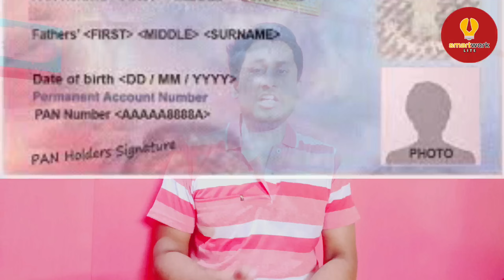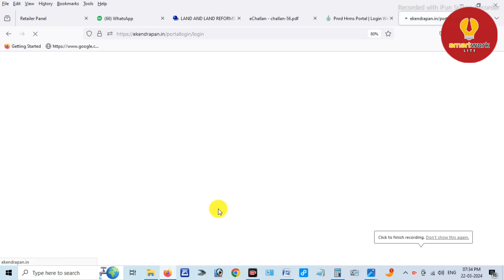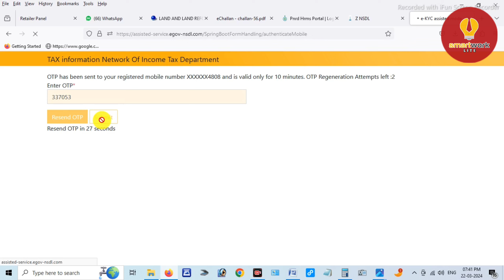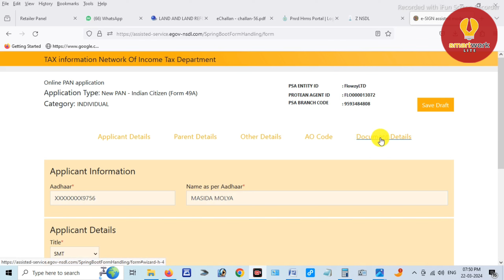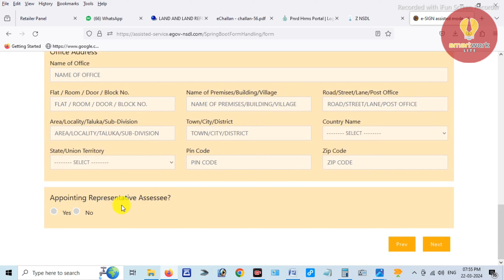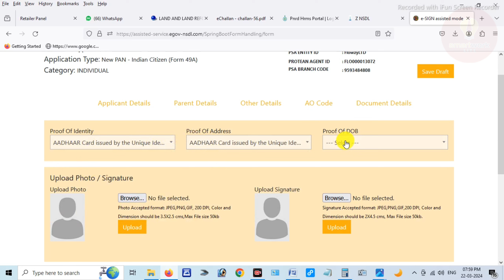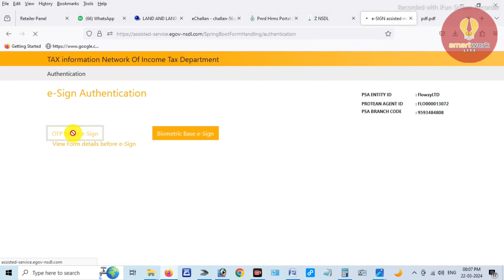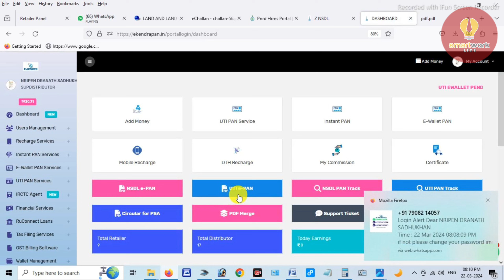PAN card agent id registration new || NSDL PAN apply || PAN PSA kaise bane?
ये मौका तुम्हें फिर कभी नहीं मिलेगा || PAN card agent id registration new || how to become pan agent 2024

Hello Dosto Kaise ho aap Sabhi, Dosto SMARTWORKLITE Channel Par Aapka Sawagat hai. Iss video me mein apko bataye new pan agent I'd apko kaise milega? New pan apko kaise apply karna hai?
 So, guys video pura end taak dekho kuch bhi Queries hai comment me bataye. Have a nice day 😊

💁UTI , NSDL PAN I'd, PAN find I'd, AePS I'd, Recharge I'd purchase karne klye whatsapp kare

🏆Our services🏆

🏷️UTI and NSDL portal (Distributor, Retailer)
🏷️ Print portal aadhaar, pan, voter, rc book, dl etc (Retail)
🏷️ Ezeepay, Relipay (Aeps All India retail)
🏷️Vidcom aeps (west bengal , retailer)
🏷️ACS money, Rapipay (Aeps only west bengal retail)
🏷️Recharge portal(Master Distributor, Distributor, Retailer)
🏷️Demat and Trading Account opening for share market

Refer code-  MQMLE8

🔎Topics covered this video:
uti psa id
uti psa
uti psa id free
uti psa id registration
uti psa retailer id
uti pan card psa registration
uti psa id kaise le
uti psa pan online full process
how to register pan center
uti psa registration
uti psa i'd registration
how to register uti psa pan agent
psa registration
psa id
uti psa pan card id registration
psa login page
psa id registration
psa retailer i'd registration
uti psa i'd
uti pan centre psa id

nsdl paam id registration
nsdl pan id
nsdl paam branch id
pan id
nsdl pan id free
nsdl pan branch id
pan card id
nsdl pan id registration
nsdl paam id kaise le
nsdl pan card id free
pan card id kaise le
nsdl pan id kaise le
nsdl pan card id
nsdl id
nsdl pan card id kaise le
nsdl branch id
nsdl paam id registration free
nsdl pan id kaise banaye
nsdl id free
nsdl ekyc pan card id
nsdl pan id registration free
best pan card id

pan card
pan card agent id
pan card agent kaise bane
pan card agency
pan agent
pan agent id
pan card agent registration online
nsdl pan card agency
pan,pan agent id free
nsdl pan agent id
get a pan agents
pan card agent
how to get nsdl pan card agency
e pan card agent
nsdl pan
how to become pan agent
pan card nsdl agent i'd
pan agent registration
how to create pan agent id
pan card agent id free
nsdl pan card agency registration free